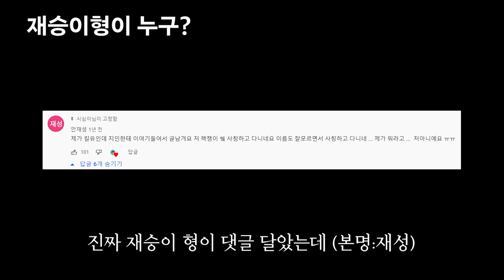랭커도 못이기는 최강의 구간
ㅡㅡㅡㅡㅡㅡㅡㅡㅡㅡㅡㅡㅡㅡㅡㅡㅡㅡㅡㅡㅡ
사용된 BGM